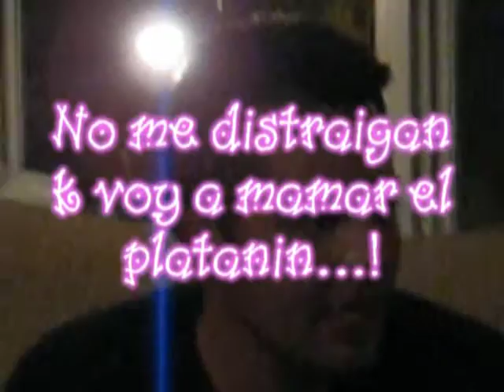Material Science Lab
Olea working